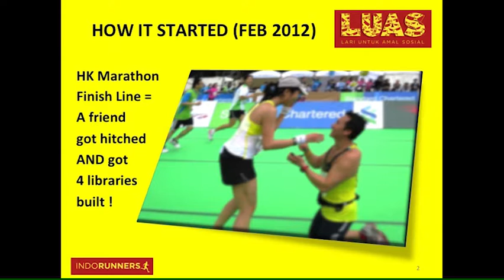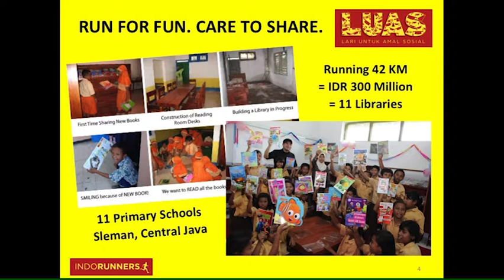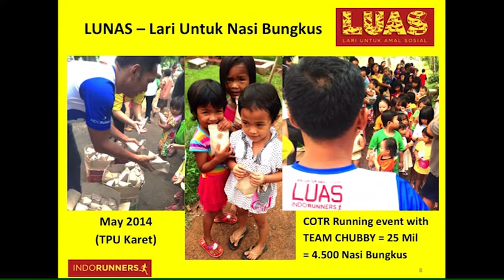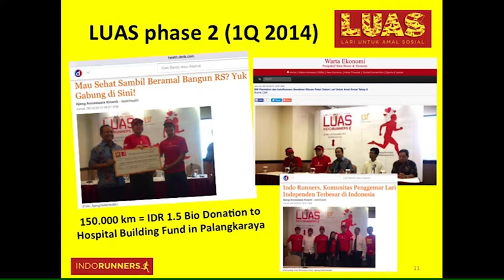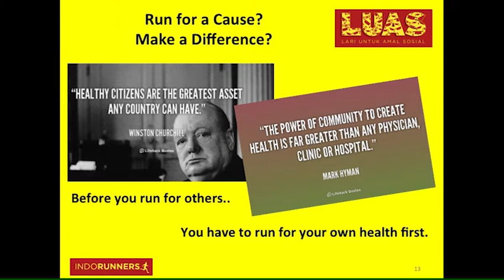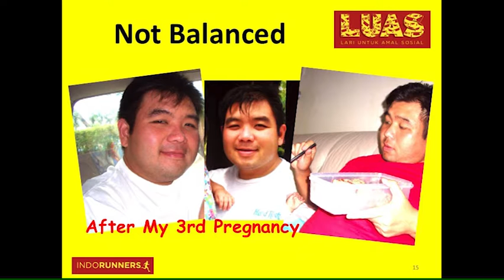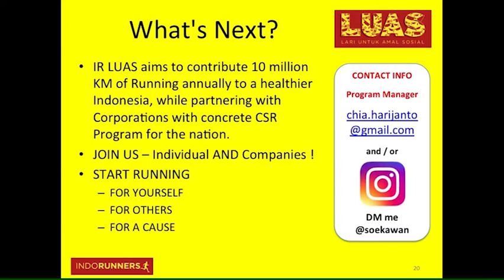Holip Soekawan (IndoRunners' LUAS Program Director) | PechaKucha Night Jakarta Vol. 25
Holip adalah program direktur untuk Lari Untuk Amal Sosial dari IndoRunners. Di tahun 2016, LUAS sudah memasuki fase ke-empat. Dari tahun 2013 sampai dengan 2015, LUAS melibatkan lebih dari  3,000 pelari yang telah menukarkan dua juta kilometer lari untuk berbagai kegiatan sosial. Program ini telah berhasil mendirikan rumah singgah di pinggiran Jakarta, sebuah rumah sakit di Palangkaraya, dan 1.000 beasiswa SMA di Jawa Tengah.